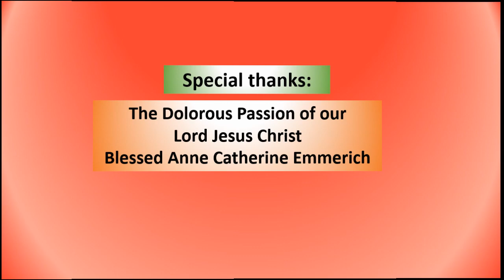DETALYADONG VISION SA AGONY IN THE GARDEN NI BLESSED CATHERINE EMMERICH@MeritoatGrasya-zq9wo /atanaj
@MeritoatGrasya-zq9wo DETALYADONG VISION SA AGONY IN THE GARDEN NI BLESSED ANNE CATHERINE EMMERICH
Welcome to this channel.  Ang presentasyon  natin ngayon ay tungkol sa detalyadong pangitain o vision ni Blessed Anne Catherine Emmerich sa Agony in the Garden of Gethsemani at ng Olivo ng ating Panginoong Hesukristo.  Si Catherine ay isang madre mula sa Augustinian order na nabuhay noong 18th century.  Isa rin siyang stigmatist na tinataglay ang mga sugat ni Hesus.  Isang “special grace” ang ibinigay sa kanya ng Panginoon na makita ang nakaraan, kasalukuyan, at hinaharap.  Ang lahat ng kanyang mga pangitain ay naisalin sa libro at ito ang aking naging reference.  Dito rin sa kanyang librong The Dolorous Passion of our Lord Jesus Christ binatay ni Mel Gibson ang kanyang movie na The Passion, na naging blockbuster hit noong 2004.